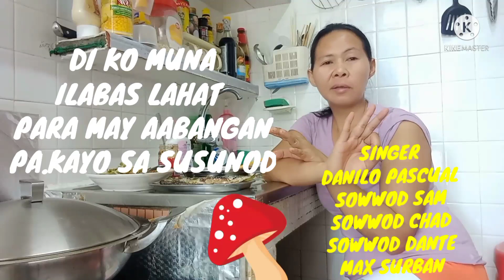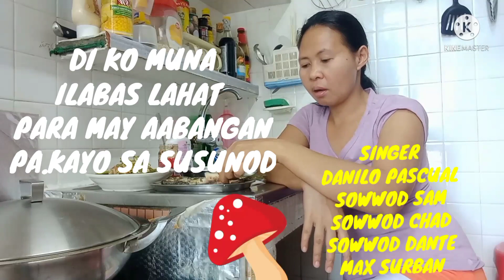Alam Na This / Yong Wala Sa Plano Pero Nagawa Mo / TOPPINGS TOPS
Shout Out to all my Friends in YouTube while eating, just enjoy to watch guys.crdeit to the owner
of the Music sir @DanStudio316 @RCDailyContent  @MaxSurban15 permission to use your Music,thank you